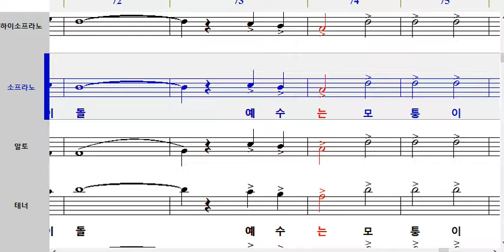모퉁이돌 sop II